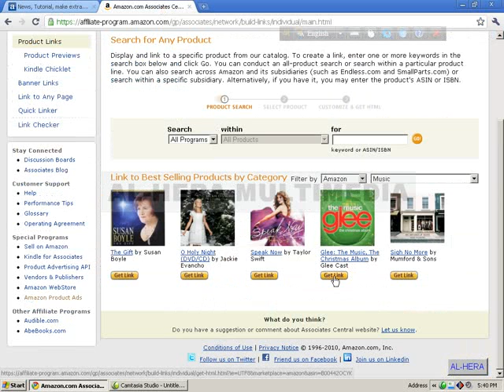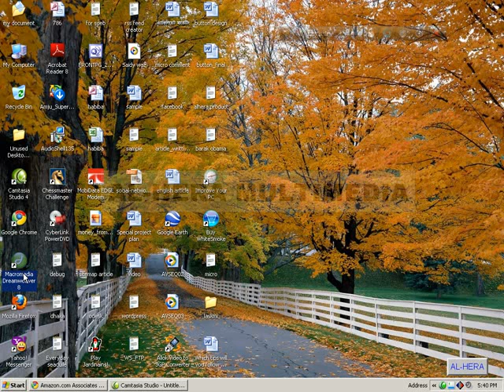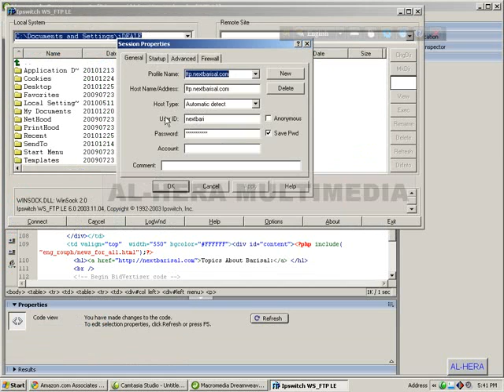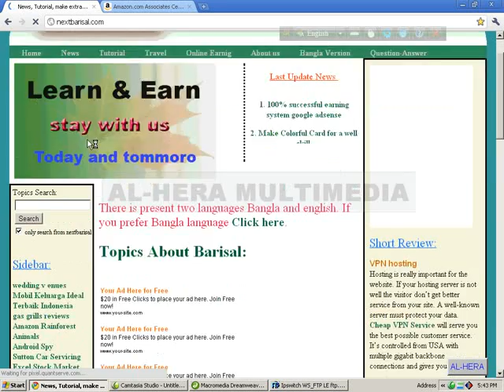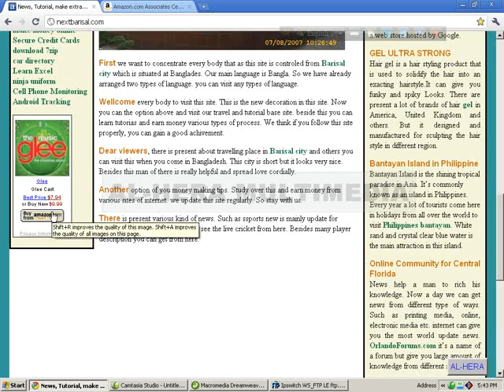Affiliate Marketing Code implementation on websites